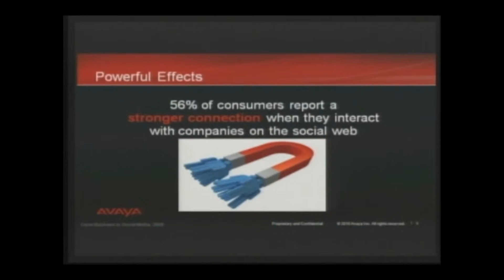Paul Dunay Evolutions Forum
Listen to highlights of Paul Dunay speaking about social media and the best place to find an ROI in social media by providing social customer support